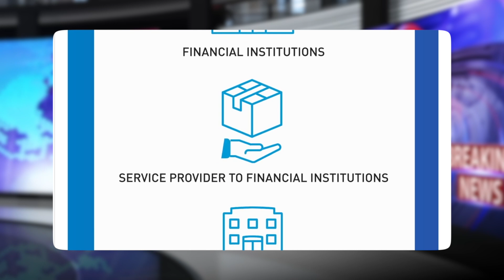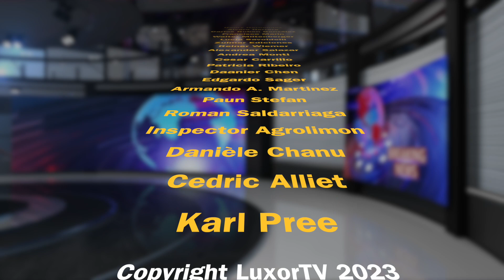Hoy nace el dólar digital | ¿Estás preparado para todo lo que implica esto?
Lo dicho hace meses sobre la cartera digital que va a tener el nuevo dólar digital ha sido lanzado hoy.